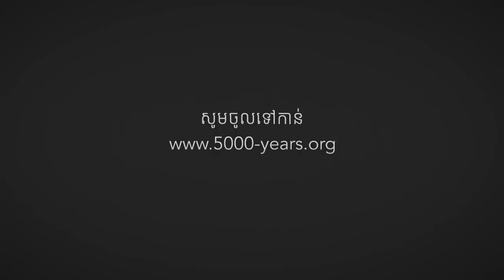buth savong - លាហើយលោកិយ - Buth Savong new - Khmer Dhamma Talk - Khmer Buddhist Video